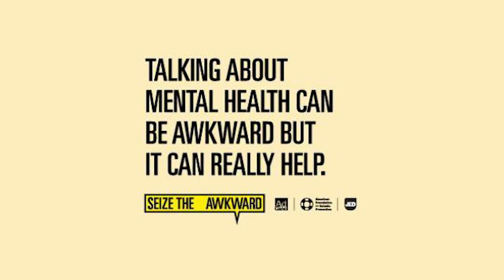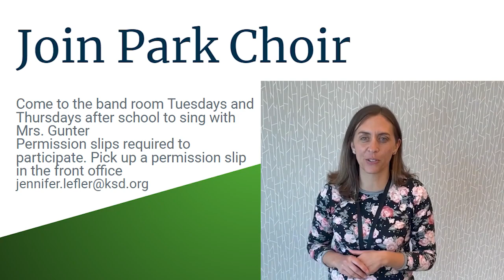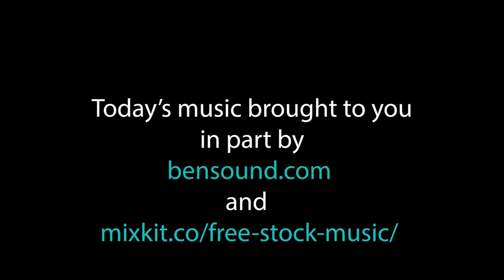September 21 2022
Cub Report September 21 2022